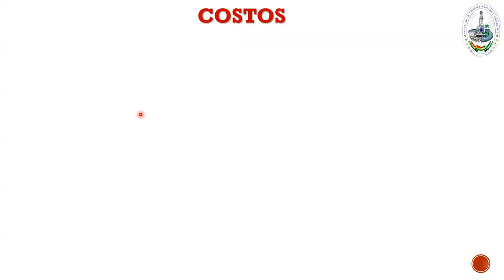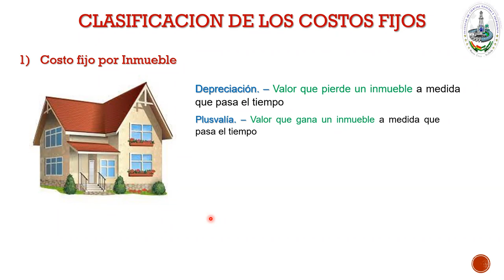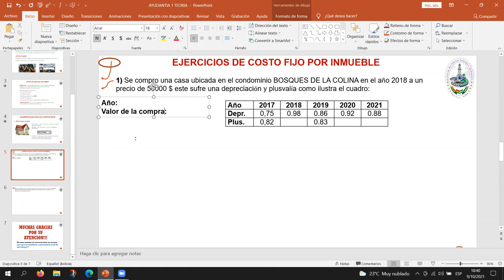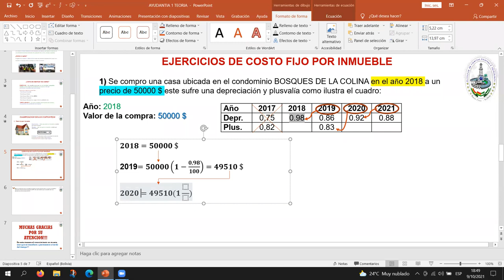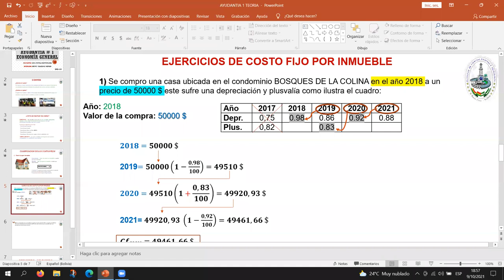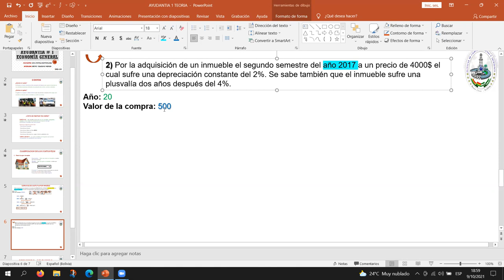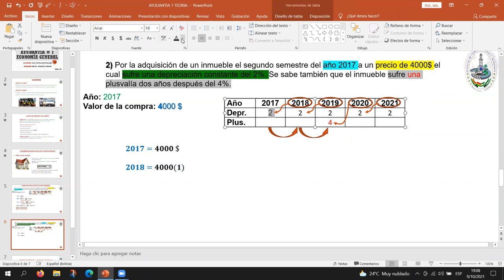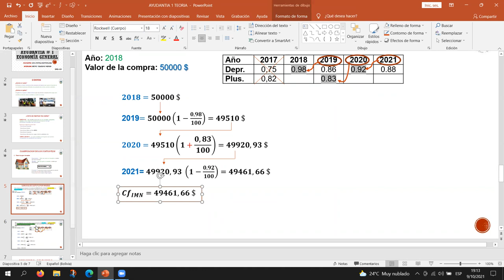AYUDANTIA # 1 IND-100 COSTO FIJO POR INMUEBLE SEM II-2021